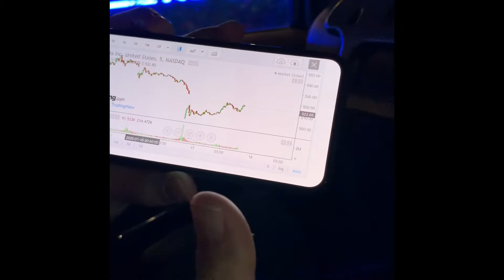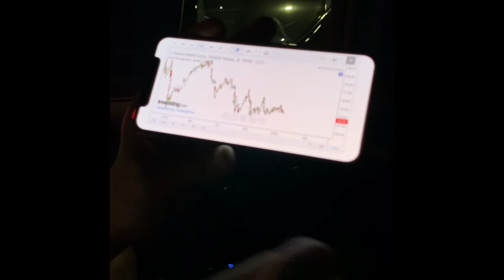Ron K: 1 Hot Stock I am Trading Right Now, Tesla Motors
Nicky shot this video as the camera was rolling. I shared what it took me to make good profits and also what are the stocks I am currently watching out like Tesla. I also showed my trade records on the current wins and losses and how to navigate the market especially when the Dow Jones is very high.